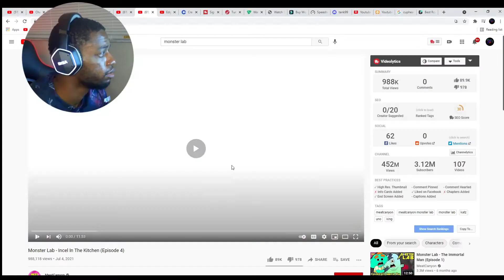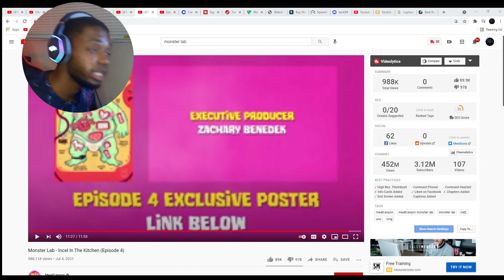Monster Lab - Incel In The Kitchen ep 4 Reaction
Wassup guys back at it with another reaction from meatcayon series Monster Lab ep 4 Incel In The Kitchen. This one was weird but more so funny. I guess I gotten use to the weirdness of the show already but enjoy.